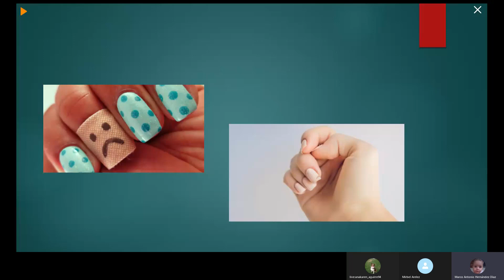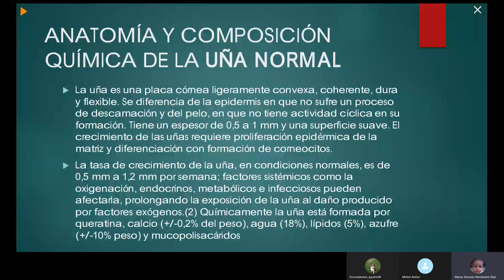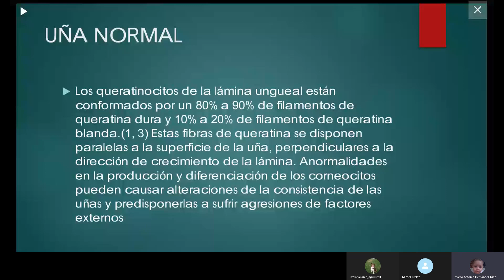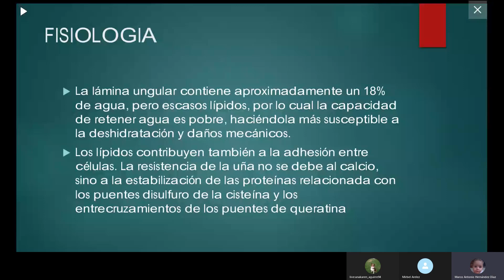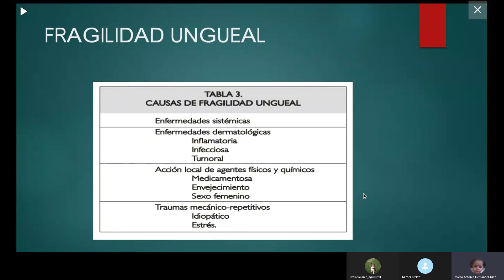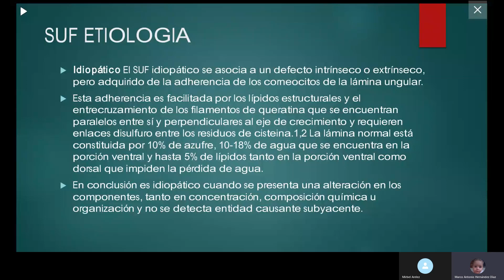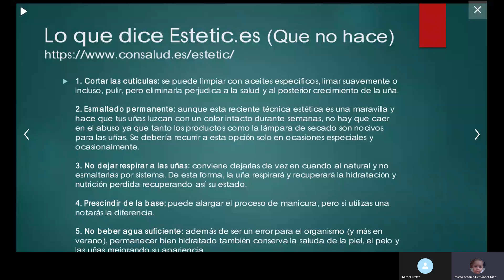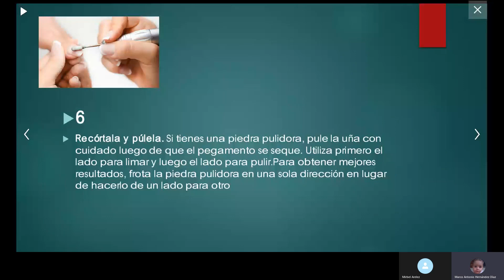Onicorexis y onicoquicia.Reparacion de la lamina ungueal.